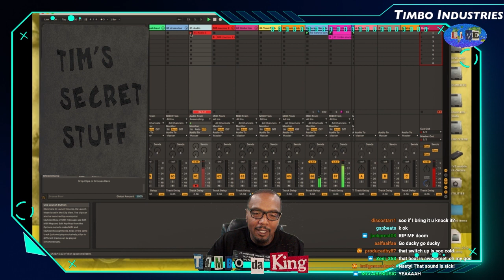Timbaland SCHOOLS Producers with Timberlake BANGER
48:22       🔥  Timbaland SCHOOLS Producers

|| 🔊 PRODUCERS 🔊 ||

0:00         🔊 Welcome to Beatclub Academy
0:05         🔥  SamoSamo23s
0:26         💎 Beware of shiny object syndrome; being resourceful is better than having resources; less is more
2:40         💎 There are unlimited opportunities with today's technology
4:13         ❌ Eric Rigo
5:19         ❌ Ernesto Corona
6:03         ❌ Euphoria MusiK
7:00         🆗 Evan Miles
9:02         ❌ Exo$e
9:27         ❌ Fatih Tunc
9:45         ❌ Fervour
10:41       ❌ Fire
11:15       ❌ Fly the beatfreaker
11:59       ❌ Fullvibes Music
12:29       ❌ FYU-CHUR
14:49       ❌ Gahtdamn Johnny
15:26       ❌ Geoff Craz
17:16       ❌ Prod. By G0d
18:01       ❌ Gozie Ukaga
18:18       ❌ GRAND LA
18:30       ❌ Guapo Beatz 💎 Dark Souls Type Beat?
25:25       ❌ Gusto Mane
25:57       ❌ Gxbrelos
26:30       ❌ HANDSOME JONES
27:44       ❌ Hastyle Beats
28:36       ❌ Holly Miri
29:50       💎 Music changes the atmosphere; sound is vibration - vibration is energy
31:30       💎 Tim cuts to the chase; internalize your mentor's voice; what would you think if you heard your beat in the Academy? Can I hear my track on the radio?
32:30       💎 Everyone watching Beatclub Academy is raising their standards HIGH and developing their ears
35:20       💎 To make it in this world you gotta be great - you can't be mediocre
36:45       ❌ Strease
37:42       🆗 Ifa
39:08       ❌ Imagiro Music
40:42       ❌ Infekshus Rhythm
40:53       ❌ Ink
41:10       ❌ Isaiah Duran
41:35       ❌ Isshit
43:47       🆗 Itsvondibaby
46:24       ❌ Jabari Clemons
47:24       ❌ Jaiden Cruz
48:10       ❌ Jamal Gilreath
48:22       🔥  Timbaland SCHOOLS Producers
50:40       ❌ JANZZYBEATZ
51:42       ❌ Jau Official
52:31       ❌ Javier Prado
53:03       ❌ Jaymie Jaylen Houmadi
53:51       ❌ Jermaine Fletcher
54:28       ❌ Jeroen Van Wijk
55:16       ❌ Jesse McFadden
55:34       ❌ Joaquin Sosa
56:27       ❌ Joe VanEtten
56:40       ❌ Jon Hebert
57:14       ❌ Jonah Phillips
58:12       ❌ Emmavie100
59:31       ❌ Jonathan Hunter
59:56       ❌ Jonathan Lee
1:00:29    ❌ Jonie
1:00:58    ❌ Jordan Rys
1:01:37    ❌ Josh
1:03:51    ❌ Creative Soul
1:04:34    ❌ Marc Andrew Did Rich
1:05:11    ❌ Brando Battise
1:05:42    ❌ Euphoria MusiK
1:07:13    ❌ This My Music
1:07:48    ❌ PAX DHARMA
1:08:10    🔊 ROLLOUT

This episode of Beatclub was live-streamed on Twitch on the 8th January 2021.

to catch Beat Academy LIVE.